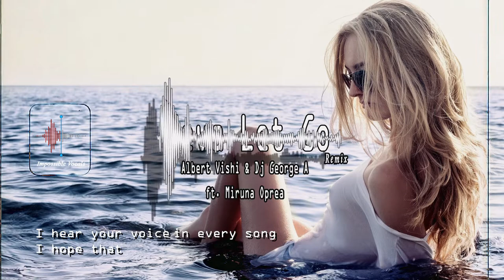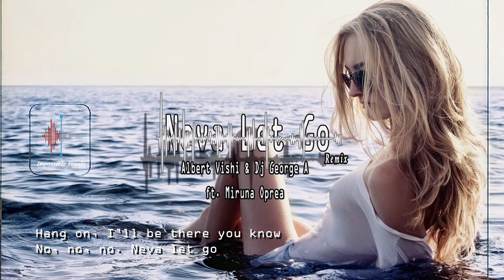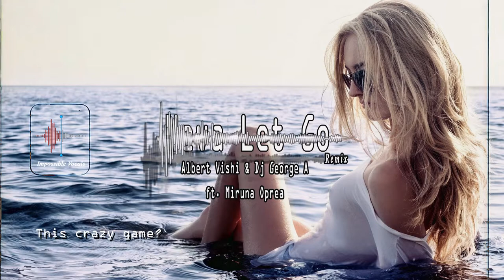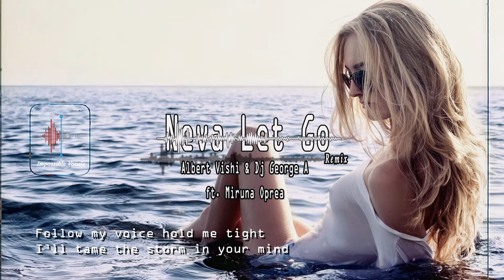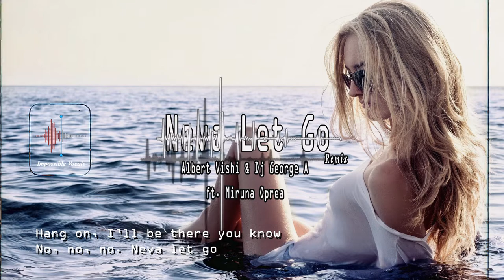Never Let Go - Dj George A & Albert Vishi feat. Miruna Oprea (Audio Lyrics)